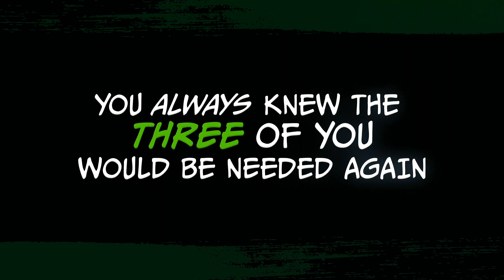Battletoads - Трейлер Е3 2018 на русском - VHSник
Русский трейлер с ламповой озвучкой 90-ых игры Battletoads 2019 года